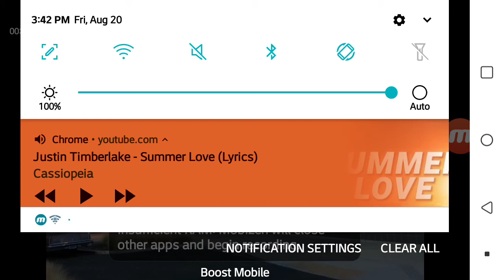R.I.P Sears - 1209 Plaza Dr, West Covina, CA 91790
Requested by GoMultiverseLegacy394.

Visiting the Sears store in 1209 Plaza Dr, West Covina, CA 91790, just closed in February 2020 from the last year.

Here's is the video from Alex Trinh that was filmed when the store was still open

Credit to GoMultiverseLegacy394, and Alex Trinh.